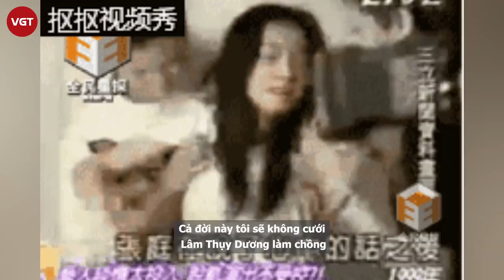Trương Đình - “Trà xanh” lươn lẹo số 1 Cbiz khi giật chồng đàn chị còn đóng vai nạn nhân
Trương Đình là chân dài đình đám một thời của showbiz Đài Loan và vô cùng quen thuộc với khán giả Việt Nam. Nữ diễn viên sở hữu ngoại hình xinh đẹp, diễn xuất linh hoạt nhưng nữ diễn viên đã tự hủy hoại hình ảnh của mình khi mang tiếng hồ ly tinh cướp chồng. Đến tận ngày nay, cô vẫn được “bình chọn” là một trong những “trà xanh” giật chồng bị ghét nhất nhì làng giải trí Hoa ngữ.